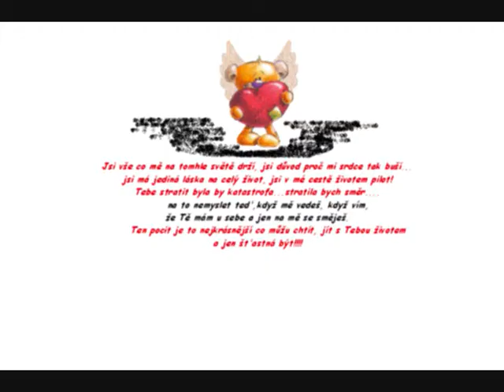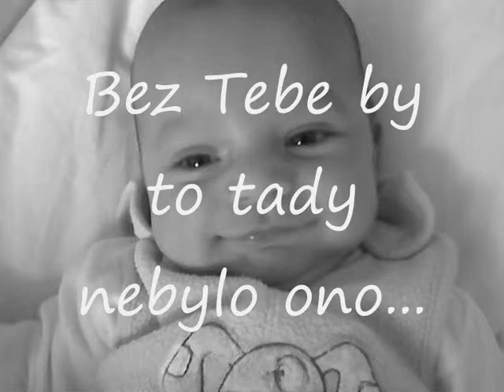Pro Kubíka od Lucinky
milujeme te matej a Lucik